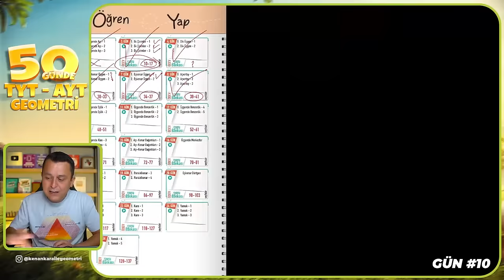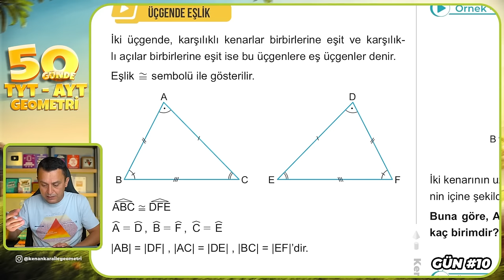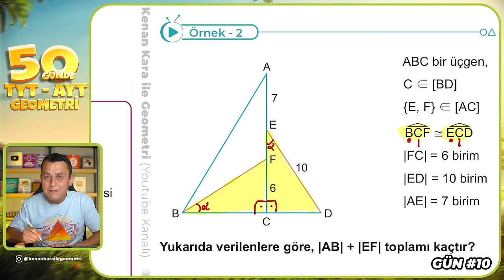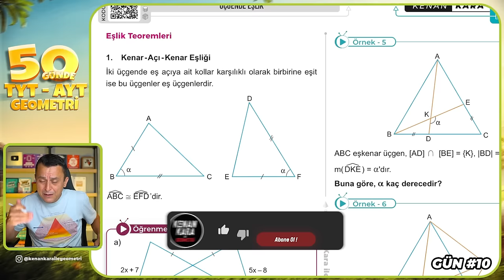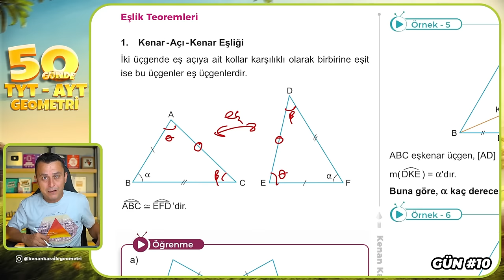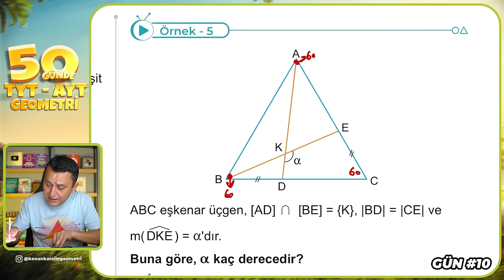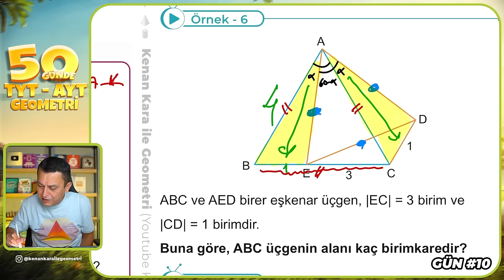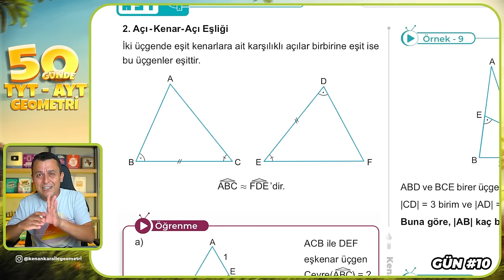Üçgende Eşlik 1 | 50 Günde TYT - AYT Geometri Kampı 10.Gün | Kenan Kara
🔷KİTAPFONİ
📌Video Ders Kitabı ve Soru Bankası Seti